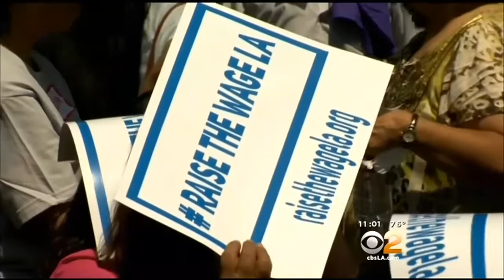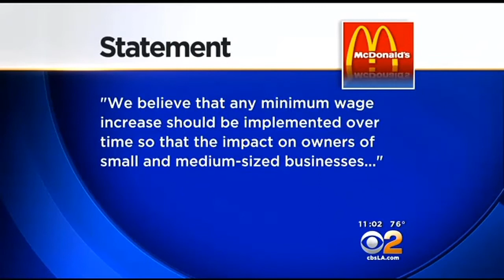Fast-Food Workers Protest To Raise Minimum Wage To $15 An Hour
About 300 fast-food workers marched downtown Thursday in a nationwide campaign for higher wages. Kara Finnstrom reports.